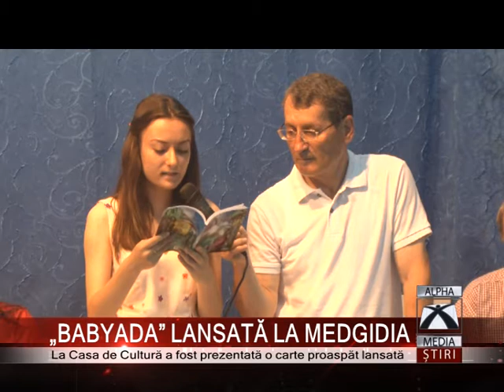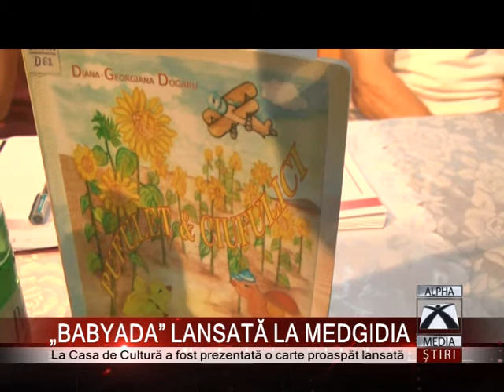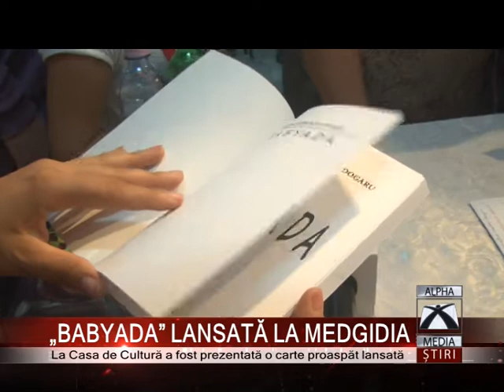„BABYADA" LANSATĂ LA MEDGIDIA